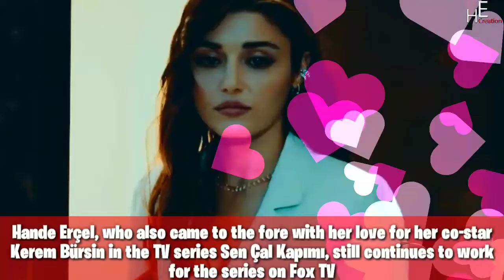Kerem Bürsin and Hande Ercel made an important decision!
Hande Erçel is one of the most popular actresses of the last period. Hande Erçel, who got a big break with the series “Güneşin Kızları” and took her career to a different point with Sen Çal Kapımı, is one of the most talked about actresses in Turkey.